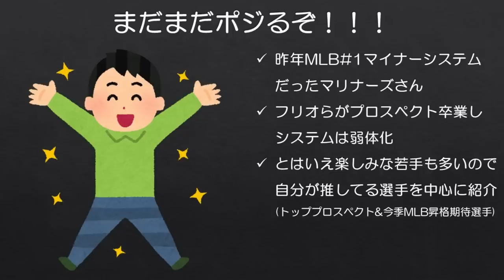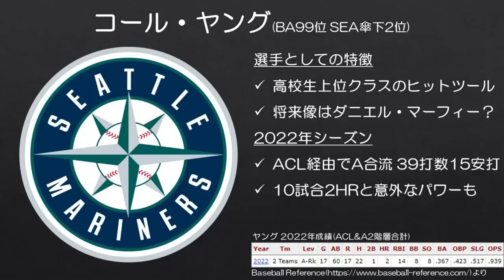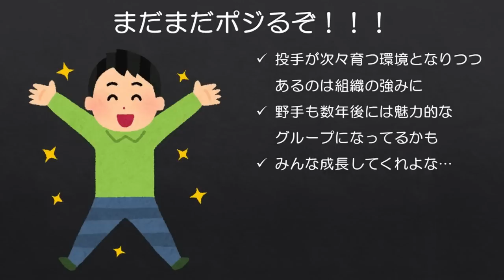【MLB】まだまだマリナーズのプロスペクトでポジる2023【今のうちに推すんだ！】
いわゆるトッププロスペクトは減りましたが、それでも楽しみな選手が多いのが最近のマリナーズマイナーの嬉しいところです。ということでトッププロスペクトと今季MLB昇格もありそうな選手何人かをご紹介します。

今のうちに推すんだ！